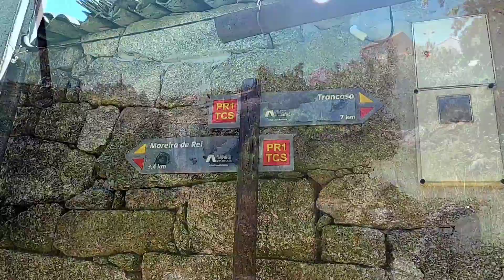PR 1 Guardiões do Planalto (Trancoso)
Local: Trancoso (Guarda)
Nível de dificuldade: Moderado
Extensão: 21 km
Tipo de percurso: Circular e sinalizado
Inicio/Fim do percurso: Aldeia histórica de Trancoso (Coordenadas 40°46'47.8"N 7°21'00.2"W)

Melhor altura para ir: Recomendável fazer todo o ano mas ter atenção aos dias mais quentes, trilho exposto.

O que levar para o caminho:

- Mochila confortável
- Calçado e roupa adequada para as caminhadas
- Casaco impermeável em épocas de chuvas (Verificar sempre a meteorologia)
- Bastões de caminhada
- Comida e água
- Protetor solar, chapéu e óculos de sol
- Repelente de insetos
- Um saquinho para colocarem o vosso lixo
- Telemóvel para terem ajuda do GPS (não esquecer de ter mapa offline, muito importante para sítios com muita pouca rede ou nenhuma)
- Powerbank
- Kit de primeiros socorro

Ora bem este percurso foi mais um que não gostei muito, apenas achei mais interessante na zona de Moreira de Rei. Dá para encurtar este percurso e ficar 15,5km mas depois não apanha a parte mais interessante que é em Moreira de Rei.

Começando em Trancoso junto às muralhas vamos caminhar uns 900m pelas ruas até chegar a um campo de futebol. De seguida seguimos por um estradão de terra onde podemos ver alguns afloramentos rochosos pelo caminho e enquanto descemos a encosta vamos tendo uma paisagem bonita pelos planaltos.

Entre bosques de pinheiros e zonas de agricultura vamos passando até chegar às próximas aldeias, Vale Azedo e Castaide.

Depois de Castaide voltaremos a entrar num estradão de terra e seguimos a subir para o ponto mais alto deste percurso, Cabecinha.

Neste ponto podemos desfrutar da maravilhosa paisagem em redor e apreciar os penedos pelo caminho. Depois de atingirmos o ponto mais alto do percurso, vamos descer durante 2km em direção à aldeia Moreira de Rei.

Agora vai tornar-se mais interessante, pois é uma aldeia com um belíssimo património histórico. Nesta aldeia podemos ver lagares rupestres de produção de vinho, uma das maiores necrópoles medievais de sepulturas escavadas em rocha e as ruinas do castelo rodeado por enormes penedos.

Depois da visita nesta aldeia, segue uns corta matos (uma zona já com muito mato e não estava limpo) até chegar a um estradão de terra. Seguimos o caminho com uma bonita paisagem com vegetação arbustiva até chegarmos à aldeia Golfar passando por algumas casas já em ruinas

O percurso continua sempre em estradão de terra entre vales e planaltos passando por algumas pequenas aldeias.

Faltando apenas 2km mais ou menos para terminar o percurso já conseguimos ver o castelo de Trancoso na paisagem mas antes vamos passar por uma quinta privada onde temos que abrir um portão. Os donos são extremamente simpáticos e ainda fiquei um pouco à conversa com eles.

Depois de passar a quinta vem mais uns corta matos até que me enganei numa parte porque não vi a sinalização por estar coberta de vegetação e não estava a olhar para o gps, só percebi que sai do trilho uns metros mais à frente, mas nem me apeteceu voltar atrás porque o caminho onde estava ia dar ao mesmo sitio.

Para finalizar só nos falta subir uma calçada até chegar junto às muralhas.